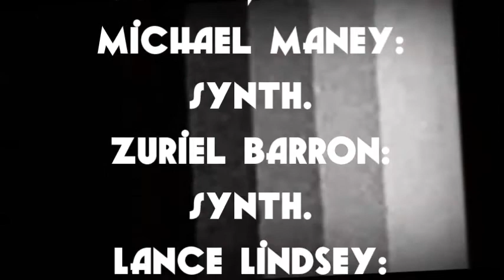Everywhere (EVRYWHR) unmixed/rough live board tape 10/5/12 Liquid Lounge Dallas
Everywhere (EVRYWHR) rough/unmixed live board tape
10/5/12 Liquid Lounge Dallas

#1 Fan 0:00-
An Animal, A Man 5:51-
You Are Too Kind 9:52-
Scratching At You Memories 14:55-
I Want You More 20:28-
Left Side Of My Body 25:36-
The Revisionist 29:31-
7 More Songs 34:38-

#1 Fans
An Animal, A Man
You Are Too Kind
Scratching At Your Memories
I Want You More
Left Side Of My Body
The Revisionist
7 More Songs

shannon barrett: vocals, keys
michael maney: keys
zuriel barron: keys
lance lindsey: drum machine, backing vocals

lyrics: barrett
arrangments: maney, barrett, barron, and/or lindsey